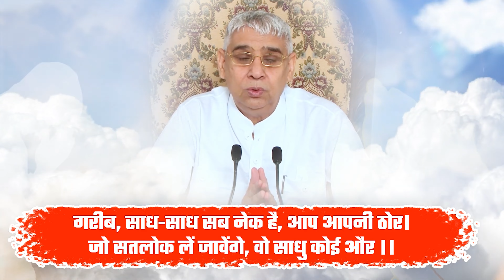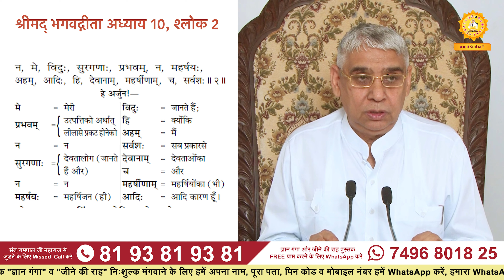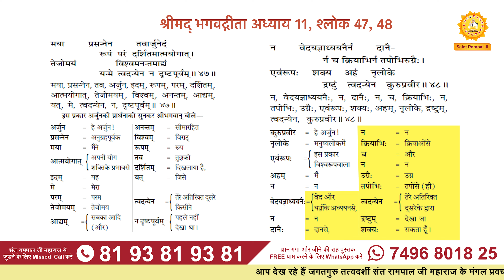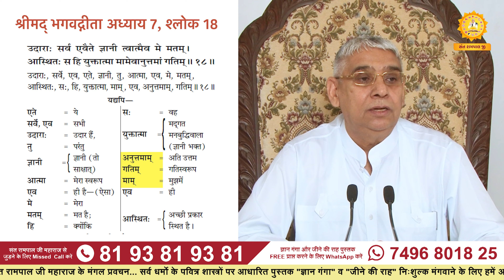चुणक ऋषिश्वर की भयावह कर देने वाली कथा | Sant Rampal Ji Satsang | SATLOK ASHRAM